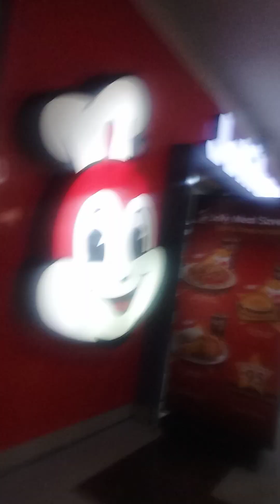Paglabas ng Sunstar Mall Maulan